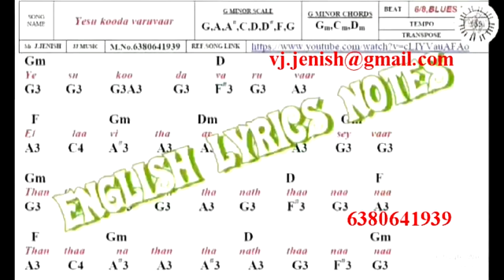Guess the Tamil Christian Song | Riddles | Brain games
• 300 TPM SONGS NOTES ₹500 | AVAILABLE ONLY PDF FORMAT |

• 20 SONGS ₹ 100  | AVAILABLE ONLY PDF FORMAT |

• 80 RC SONGS NOTES ₹ 400   | AVAILABLE ONLY PDF FORMAT |

• 30 KANADA SONGS NOTES ₹ 150   | AVAILABLE ONLY PDF FORMAT |

• 180 keerth&paam SONGS NOTES ₹600 | AVAILABLE ONLY PDF FORMAT |

• 130 MALAYALAM SONGS NOTES ₹600 | AVAILABLE ONLY PDF FORMAT |

• 30 TELUGU SONGS NOTES ₹150 | AVAILABLE ONLY PDF FORMAT |